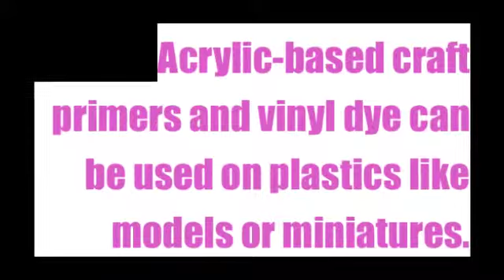alex music video